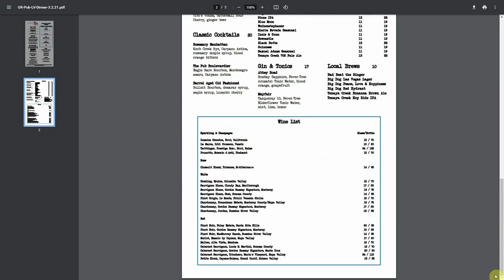Gordon Ramsay Pub and Grill Las Vegas 2021 (Feat. 2FabDudes)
It's Diamond Celebration Dinner time at Caesars Palace Las Vegas. And what famous Las Vegas Restaurant should we pick today? Well, this time it''ll be the Caesars Palace Gordon Ramsay Pub and Grill. But I won't be alone in tasting the Pub & Grill Filet Mingon or the Gordon Ramsay New York Strip Steak. My main man Josh from 2FabDudes will be joining us today too, as try a Caesars Comped Dinner at Gordon Ramsay Pub and Grill Caesars Palace 2021. Grab your Caesars Rewards Comps and jump right in.